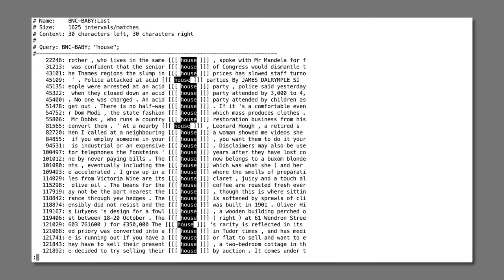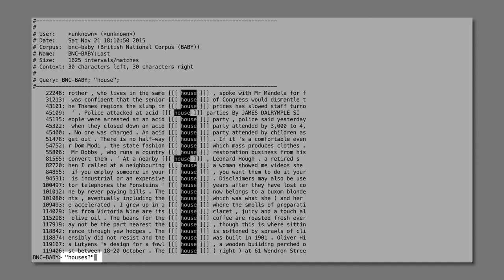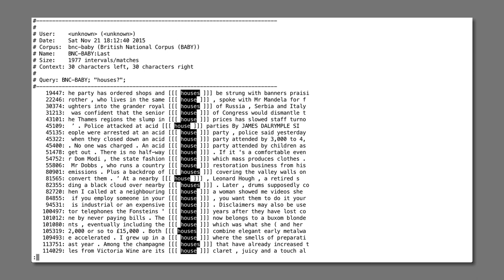Korpustutorial – §4.1: Wortformen I (Optionale Buchstaben)